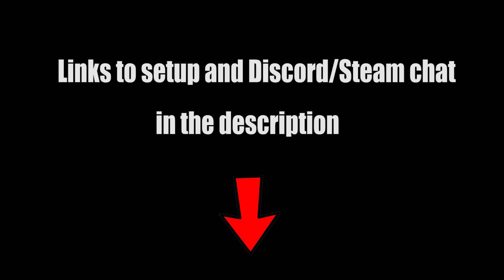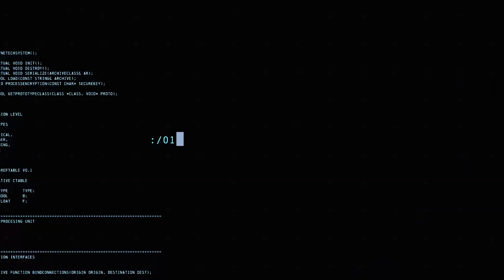Batman: Arkham Origins Online - I'm not scared of losing (2022 Gameplay)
-LINKS-
Wanna play with us?